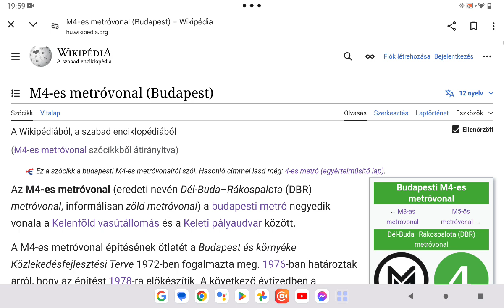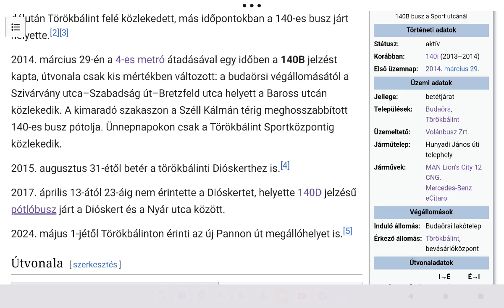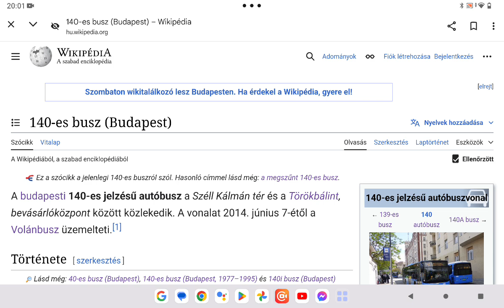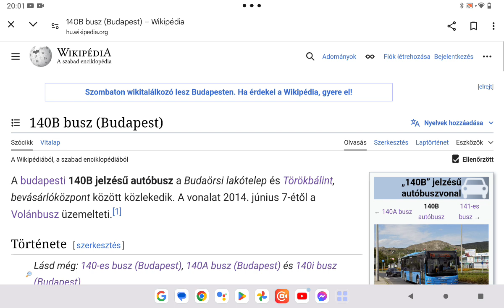Budapest közlekedési hálózata 202. rész 140B autobuszvonal